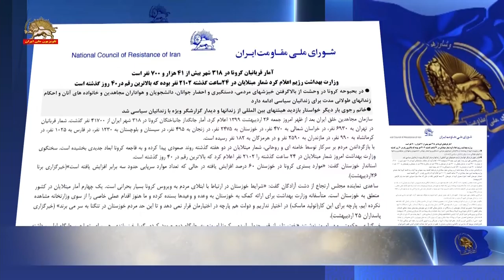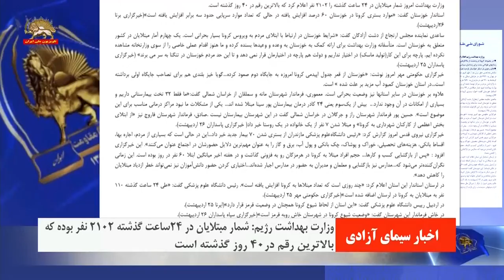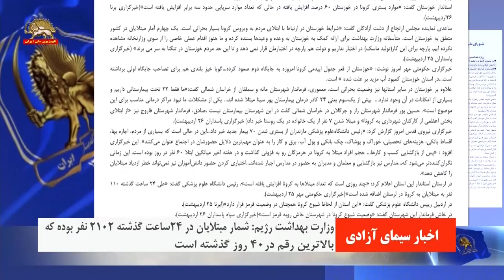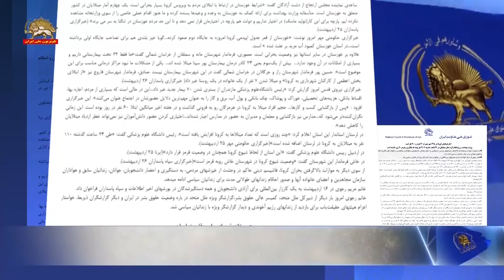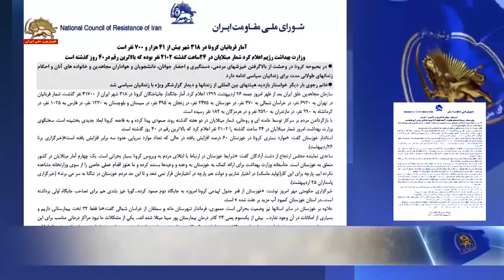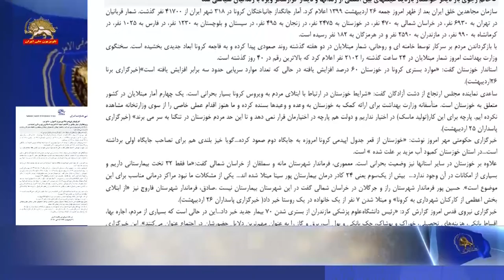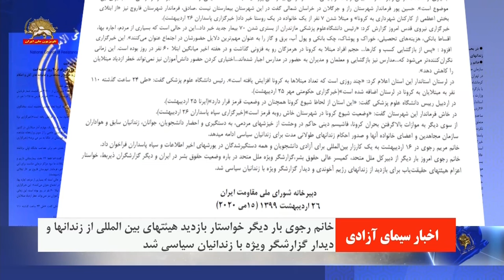اطلاعیه شورای ملی مقاومت: آمارقربانیان کرونا۴۱۷۰۰نفر در۳۱۸شهر شده است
آمار قربانيان كرونا در ۳۱۸ شهر بيش از ۴۱ هزار و ۷۰۰ نفر است
وزارت بهداشت رژيم اعلام كرد شمار مبتلايان در ۲۴ساعت گذشته۲۱۰۲نفر بوده كه بالاترين رقم در۴۰ روز گذشته است

در بحبوحه كرونا در وحشت از بالاگرفتن خيزشهاي مردمي، دستگيري و احضار جوانان، دانشجويان و هواداران مجاهدين و خانواده هاي آنان و احكام زندانهاي طولاني مدت براي زندانيان سياسي ادامه دارد
خانم رجوي بار ديگر خواستار بازديد هیئتهاي بين المللي از زندانها و ديدار گزارشگر ويژه با زندانيان سياسي شد
سازمان مجاهدين خلق ايران بعد از ظهر امروز جمعه ۲۶ ارديبهشت ۱۳۹۹ اعلام كرد. آمار جانگداز جانباختگان كرونا در ۳۱۸ شهر ايران از ۴۱۷۰۰ نفر گذشت. شمار قربانيان در تهران به ۶۹۳۰ نفر، در خراسان شمالي به ۴۷۰ نفر، در خوزستان به ۲۴۷۵ نفر، در زنجان به ۴۹۵ نفر، در سيستان و بلوچستان به ۱۲۳۰ نفر، در فارس به ۱۰۲۵ نفر، در كرمانشاه به ۹۹۰ نفر، در مازندران به ۲۵۹۰ نفر و در هرمزگان به ۱۸۲ نفر رسيده است.

با بازگرداندن مردم بر سركار توسط خامنه اي و روحاني، شمار مبتلايان در دو هفته گذشته روند صعودي پيدا كرده و به فاجعه كرونا ابعاد جديدي بخشيده است. سخنگوي وزارت بهداشت امروز شمار مبتلايان در ۲۴ ساعت گذشته را ۲۱۰۲ نفر اعلام كرد كه بالاترين رقم در ۴۰ روز گذشته است.
استاندار خوزستان گفت: «موارد بستری کرونا در خوزستان ۶۰ درصد افزایش یافته در حالی که تعداد موارد سرپایی حدود سه برابر افزایش یافته است»(خبرگزاري برنا ۲۶ارديبهشت).

ساعدي نماینده مجلس ارتجاع از دشت آزادگان گفت: «شرایط خوزستان در ارتباط با ابتلای مردم به ویروس کرونا بسیار بحرانی است. یک چهارم آمار مبتلایان در کشور متعلق به خوزستان است. متأسفانه وزارت بهداشت برای ارائه کمک به خوزستان به وعده و وعیدها بسنده کرده و ما هنوز اقدام عملی خاصی را از سوی وزارتخانه مشاهده نکرده ایم. پارچه برای این کار(توليد ماسك) در اختیار نداریم و دولت هم پارچه در اختیارمان قرار نمی دهد و تا این حد مردم خوزستان در تنگنا به سر می برند» (خبرگزاري پاسداران ۲۵ ارديبهشت).

خبرگزاري حكومتي مهر امروز نوشت: «خوزستان از قعر جدول اپیدمی کرونا امروزه به جایگاه دوم صعود کرده...گویا خیز بلندی هم برای تصاحب جایگاه اولی برداشته است...در استان خوزستان کمبود آب مزید بر علت شده » است.

علاوه بر خوزستان در ساير استانها نيز وضعيت بحراني است. معموری، فرماندار شهرستان مانه و سملقان از خراسان شمالي گفت:«ما فقط ۳۲ تخت بیمارستانی داریم و بسیاری از امکانات در آن وجود ندارد...  بیش از یک‌سوم یعنی ۲۴ کادر درمان بیمارستان پور سینا مبتلا شده اند... یکی از مشکلات ما نبود مراکز درمانی مناسب برای این موضوع است». حسين پور فرماندار شهرستان راز و جرگلان در خراسان شمالي گفت در اين شهرستان بيمارستان نيست .صادق، فرماندار شهرستان فاروج نيز «از ابتلای بخش اعظمی از کارکنان شهرداری به کرونا» و مبتلا شدن ۷ نفر از يك خانواده در يك روستا خبر داد( خبرگزاري پاسداران ۲۶ ارديبهشت).

خبرگزاري نيروي قدس امروز گزارش كرد: «رئیس دانشگاه‌علوم پزشکی مازندران از بستری شدن ۷۰ بیمار جدید خبر داد...این در حالی است که بسیاری از مردم، اجاره بها، اقساط بانکی، هزینه‌های تحصیلی، خوراک و پوشاک، چک بانکی و پول آب، برق و گاز را به عنوان مهم‌ترین دلایل حضورشان در اجتماع عنوان می‌کنند». اين خبرگزاري افزود : «پس از بازگشایی کسب و کارها... حجم افراد مبتلا به کرونا در هرمزگان رو به فزونی گذاشت و در هفته‌ اخیر میانگین ابتلا ۶۰ نفر در روز بوده است. این زمانی نگران‌کننده‌تر می‌شود که...مدارس نیز بازگشایی و معلمان و مدیران به حضور در مدارس اجبار شده‌اند...اختیاری کردن حضور دانش‌آموزان نیز نمی‌تواند خطر ازدیاد مبتلایان را کاهش دهد».

در لرستان استاندار اين استان اعلام كرد: «چند روزی است که تعداد مبتلاها به کرونا افزایش یافته است». رئیس دانشگاه علوم پزشکی گفت: «طی ۲۴ ساعت گذشته ۱۱۰ نفر به مبتلایان به کرونا در لرستان اضافه شده است»(خبرگزاري حكومتي مهر ۲۵ ارديبهشت).

در اردبيل رییس دانشگاه علوم پزشکی گفت: «این استان از لحاظ شیوع کرونا همچنان در وضعیت قرمز قرار دارد»(ايرنا ۲۵ ارديبهشت).

در خاش فرماندار اين شهرستان گفت: «وضعیت شیوع کرونا در شهرستان خاش روبه قرمز است»(خبرگزاري سپاه پاسداران ۲۶ارديبهشت).

از سوي ديگر به موازات بالاگرفتن بحران كرونا، فاشيسم ديني حاكم در وحشت از خيزشهاي مردمي، به دستگيري و احضار دانشجويان، جوانان، زندانيان سابق و هواداران سازمان مجاهدين و اعضاي خانواده آنها و صدور احكام زندانهاي طولاني مدت براي زندانيان سياسي ادامه ميدهد.

خانم مريم رجوي در ۱۶ ارديبهشت به يك كارزار بين‌المللي براي آزادي دانشجويان و همه دستگيرشدگان در يورشهاي اخير اطلاعات و سپاه پاسداران فراخوان داد.

خانم رجوي امروز بار ديگر از دبيركل ملل متحد، كميسر عالي حقوق بشر،گزارشگر ويژه ملل متحد در باره وضعيت حقوق بشر در ايران و ديگر گزارشگران ذيربط، خواستار اعزام هیئتهاي حقيقت‌ياب براي بازديد از زندانهاي رژيم آخوندي و ديدار گزارشگر ويژه با زندانيان سياسي شد.